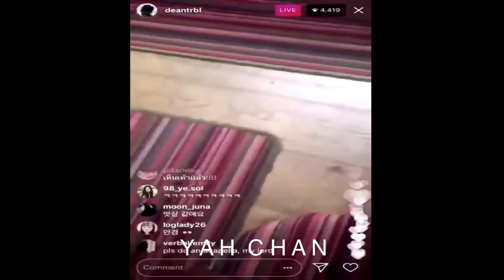I have no title or do i?